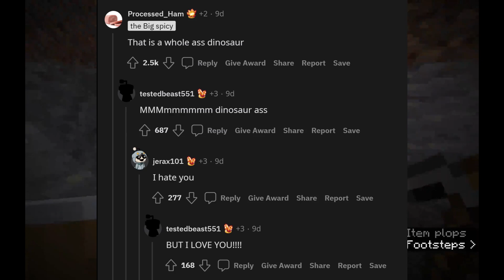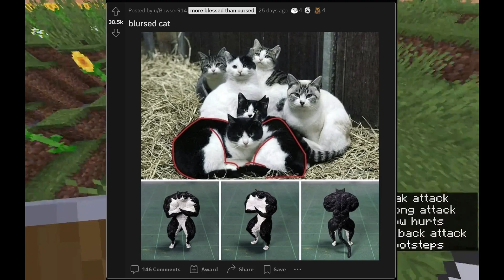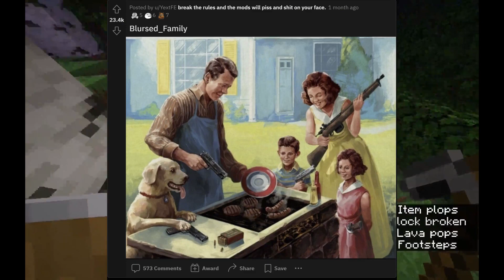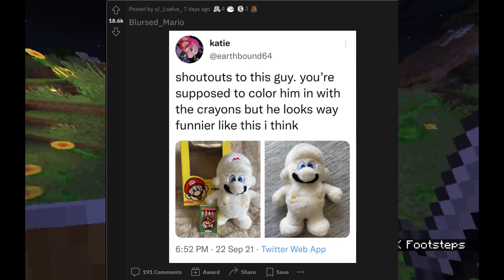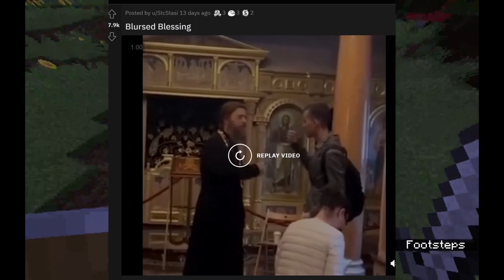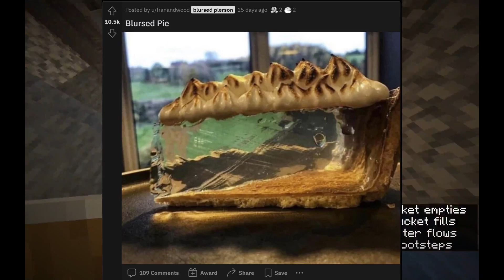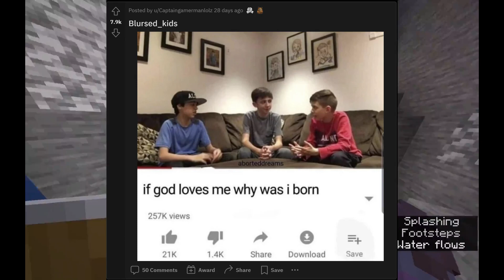They didn't have balloons so they used... (r/blursedimages)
We used "bruh" at least 50 times in this video...